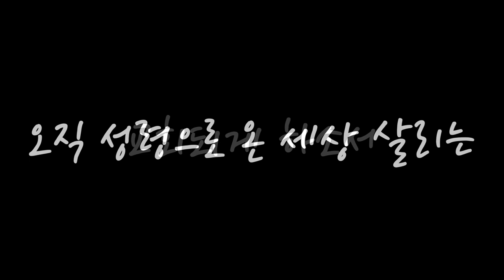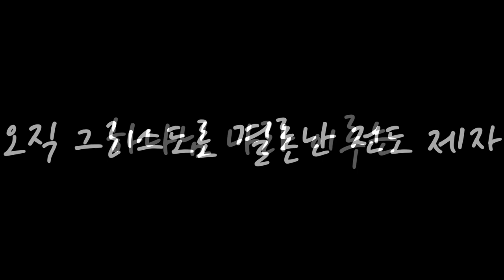[찬양] 예수를 바라보라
제목 : 예수를 바라보라 / 2018년 하나교회 주제곡
(20230618 주일예배 찬양 중)

- 1부 예배                             주일 오전 09 : 00
- 2부 예배                            주일 오전 11 : 00
- 3부 예배                            주일 오후 16 : 00

- 1st Service (SUN)                                       09 : 00 am
- 2nd Service (SUN)                                     11 : 00 am
- 3rd Service (SUN)                                      16 : 00 pm